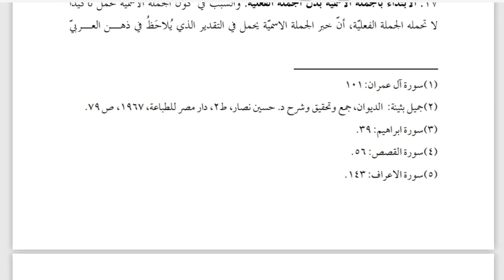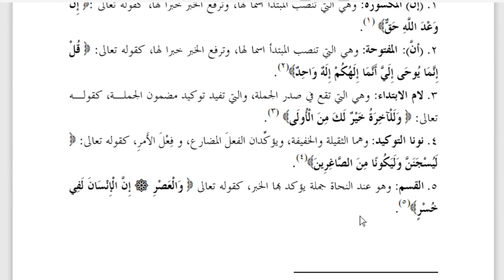12 A DAN 11 A (BALAGHAH) - JUM'AT, 13 NOVEMBER 2020